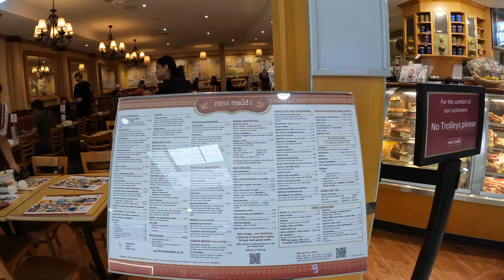#36 Westfield Carousel Shopping Centre Western Australia.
Dołącz do nas na ekscytującą wycieczkę po centrum handlowym Westfield Carousel w Perth w Australii! W tym filmie odkrywamy szeroki wachlarz sklepów, pysznych restauracji i obiektów rozrywkowych, które sprawiają, że Westfield Carousel jest najlepszym miejscem na zakupy. Od ekskluzywnych butików po popularne sieci handlowe, każdy znajdzie coś dla siebie.

Odkryj najnowsze trendy, delektuj się przepyszną kuchnią w różnych restauracjach i dowiedz się o dostępnych atrakcjach dla rodzin i dzieci. Niezależnie od tego, czy jesteś lokalnym mieszkańcem, czy turystą, to centrum handlowe ma wszystko, czego potrzebujesz na wspaniały dzień.

Link do kanału: YouTube/ @PerthWA-2008

lub Grupa na facebook- Australia Podróże i Życie Emigranta